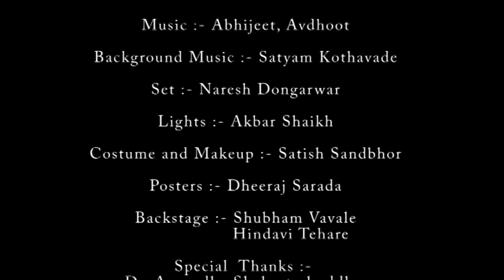Sonu... song by Aakanksha Rangbhoomi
Song on Child Abuse